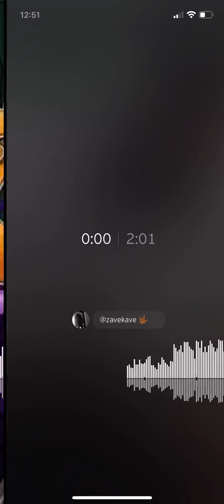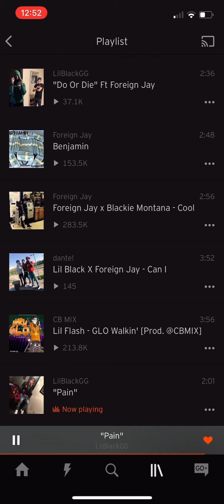Lil Black "Pain"